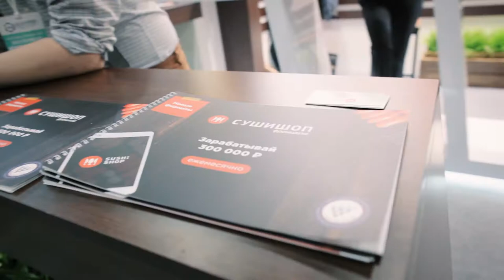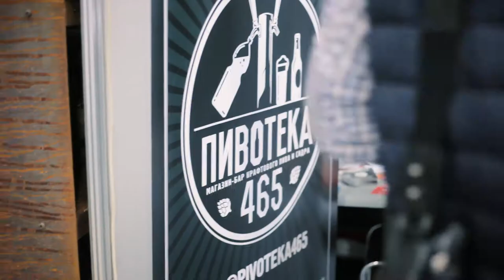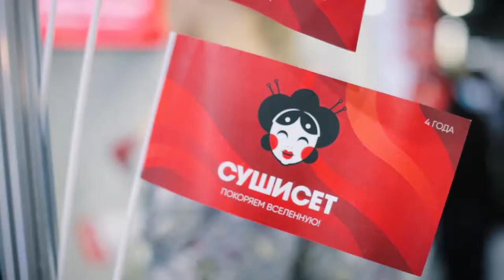Промо ролик / Отчетное видео "Фестиваль Франшиз"